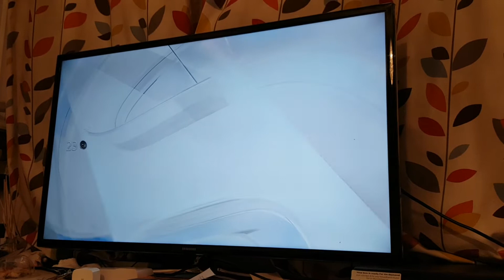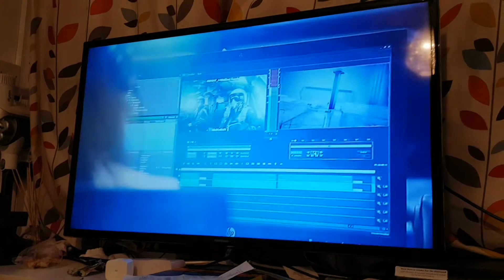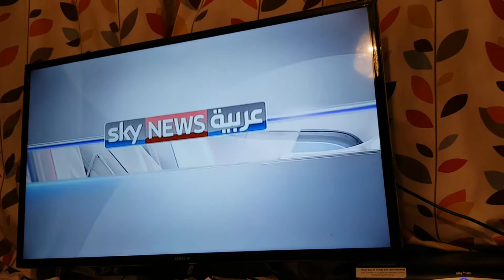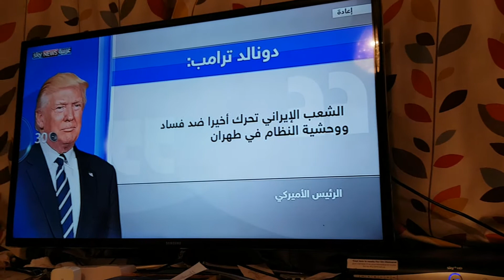اسمعوا كيف تدخلات أمريكا وروسيا وأوروبا ستؤثر على الربيع الايراني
خامينئي طرد ٣ملايين من  المتقاعدين من بيوتهم واصبحوا فقراء .ووضع النجس الثوري الإيراني مكانهم. والايام المقبلة ستكون دموية بين المتظاهرين والباسيج والنجس الثوري الإيراني. وهناك ٥ خطط مختلفة للمتظاهرين لارهاق عصابات خامينئي.